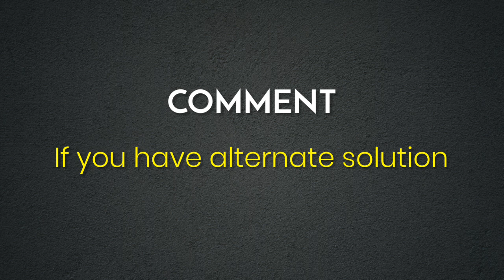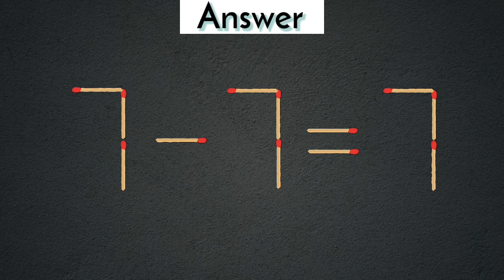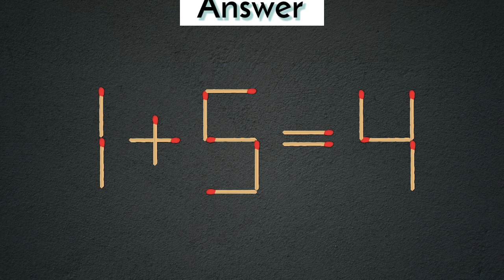Turn the wrong equation into correct 1-5=7, Matchstick Puzzle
1) Matchstick puzzle 7+1=0
2) Matchstick puzzle 1-7=6
3) Matchstick puzzle 7-7=7
4) Matchstick puzzle 1+5=4
5) Matchstick puzzle 1-5=7